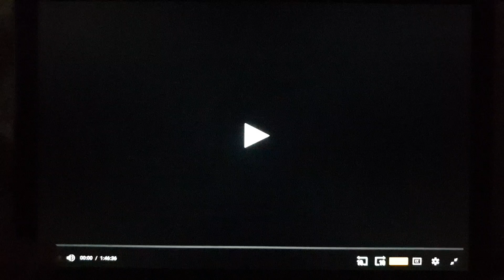20th Century Fox (1997)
From Out To Sea (1997)